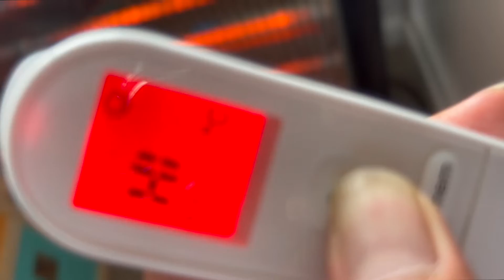Shanvi Show-3|Good Habits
Welcome to Shavi show where you can see Shanvi  play, learn, sing, dance, explore and share her learning experiences. This account is led by Shanvi's mom and dad. We live in Melbourne. Shanvi speaks Nepali at home.